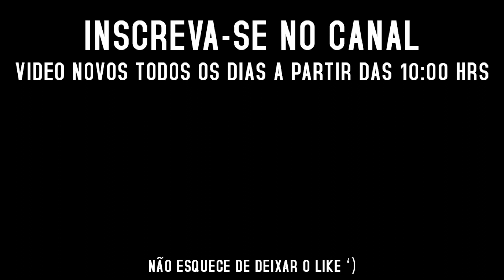GAMI TIROU UM PET EPICO E FICOU REVOLTADO | Mir4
Streamer: gamigami_tv